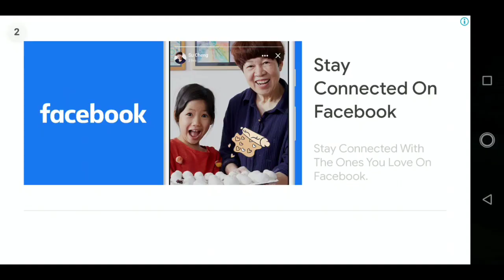COBAIN ULTRAMAN ORB DARK DI ELITE VS ZERO DAN PLOT BELIAL || ULTRAMAN LEGEND HERO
kali ini kita test ultraman orb dark di segala mode lawan ultraman zero di elite stage 6 dan juga plot belial